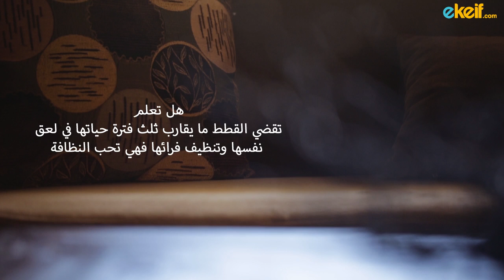كيف نمنع القطط من الجلوس على اثاث المنزل؟